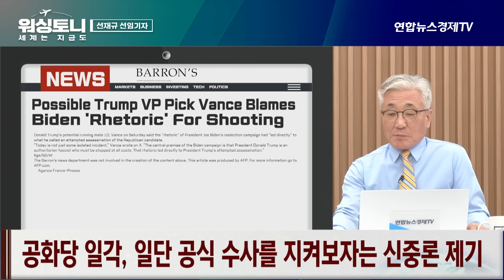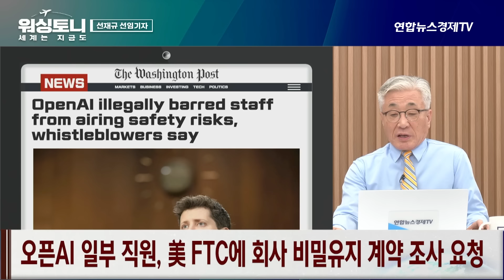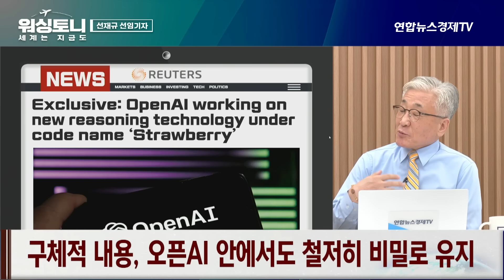트럼프 피격 후 월가 '지지' 선언 잇따라…"이제 그를 선출할 시간" (선재규 선임기자) ㅣ 240715 워싱토니